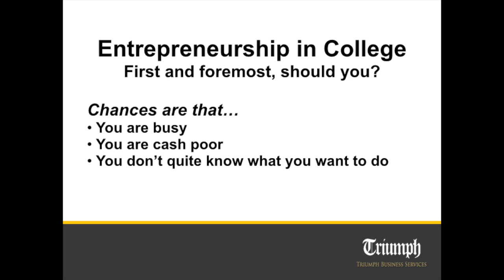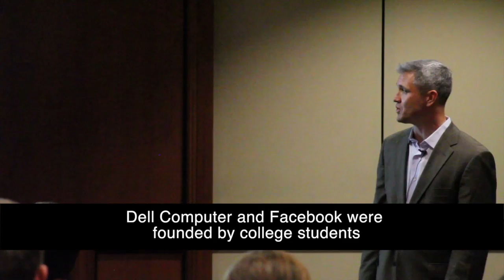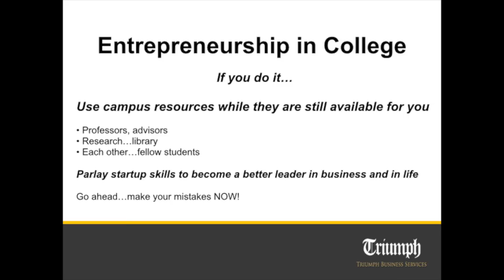"The College Entrepreneur" by James Chittenden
"The College Entrepreneur" by James Chittenden, OneClickAdvisor (formerly Triumph Business Services). Lecture at the University of Tampa, November, 2013.